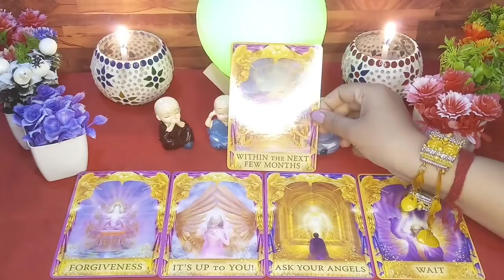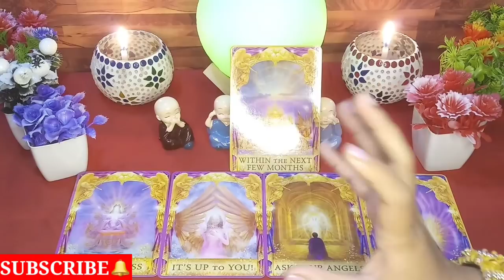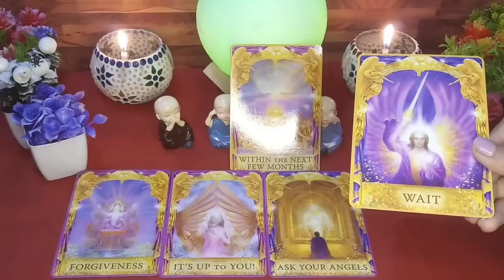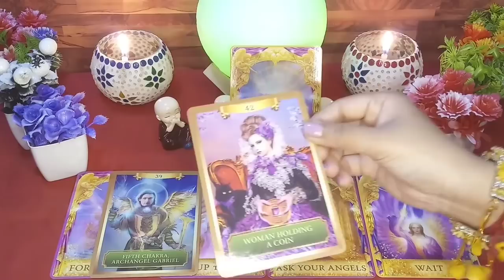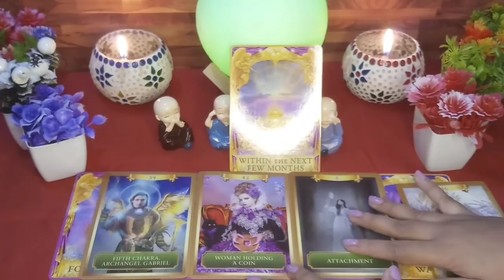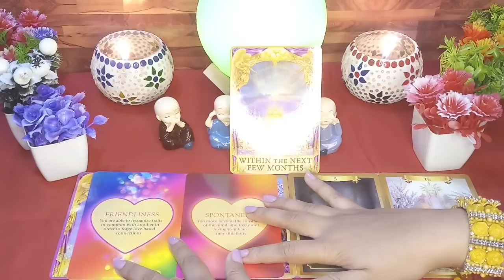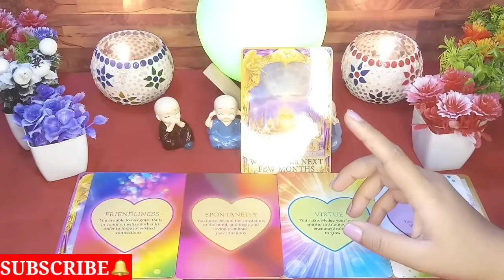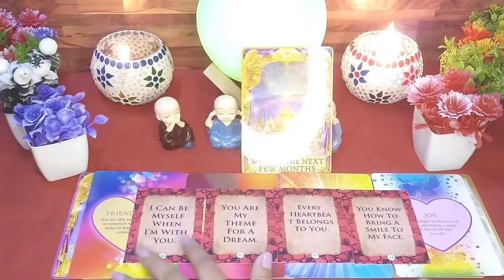😳THIRD PARTY KI SAAJISH😱 HOGA KHULASA💔😭